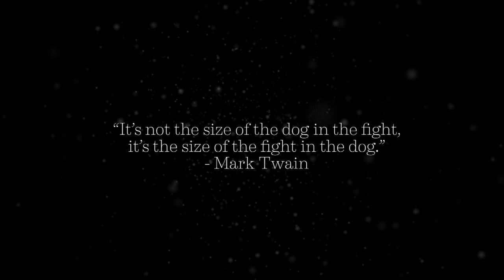WWE Classics- August 2013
WWE Classics On Demand presents "Unsung Heroes". From overcoming the greatest of odds, to accomplishing the unimaginable... this is a special look at the Superstars you may have underestimated.